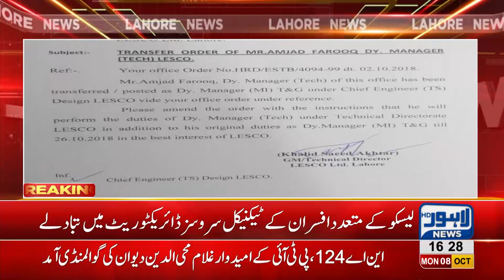LESCO enables newly formed Technical Services Directorate